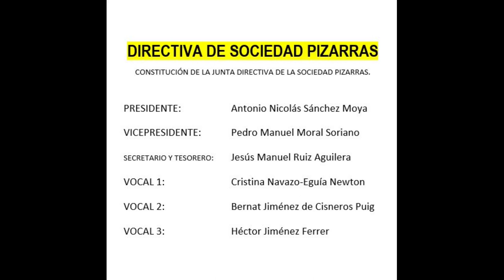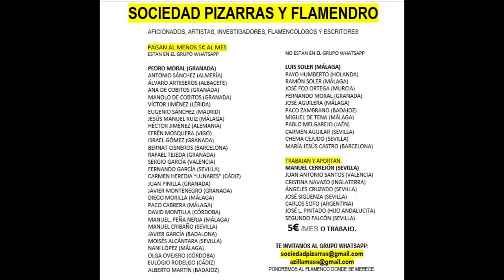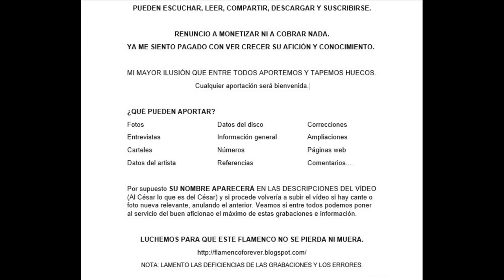(2 de ¿¿) 99% CARLOS MONTOYA SOLO DE GUITARRA 1933 2 TOQUES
CARLOS MONTOYA

00:01
02:32